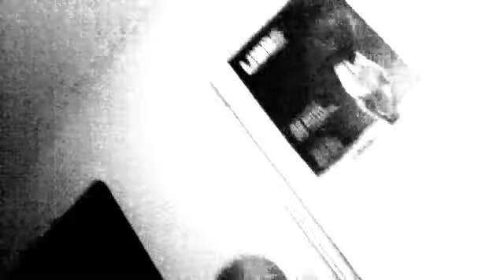The Zzyzzx Week 6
The Zzyzzx feat. Masta Ace "Battle Anybody"